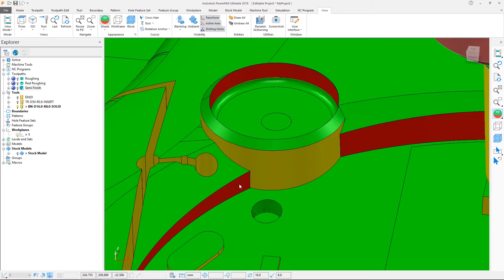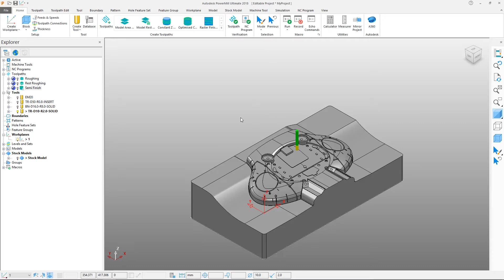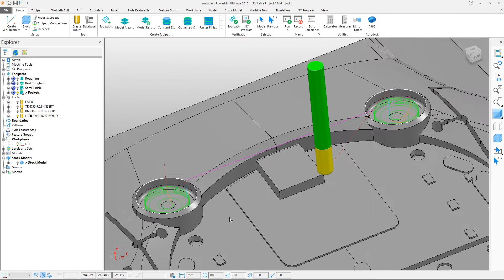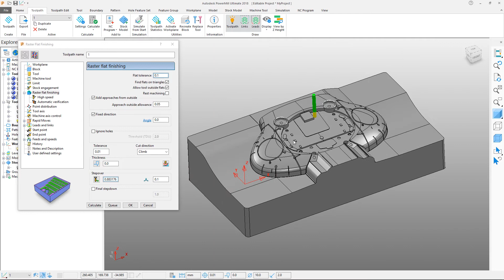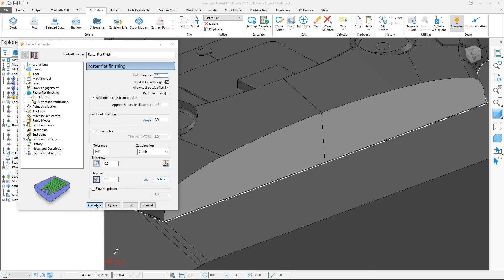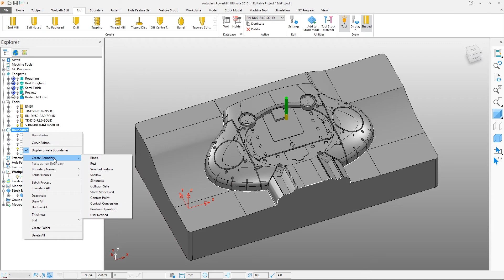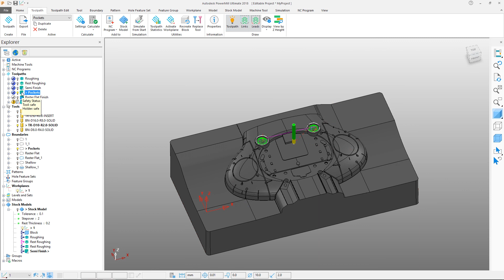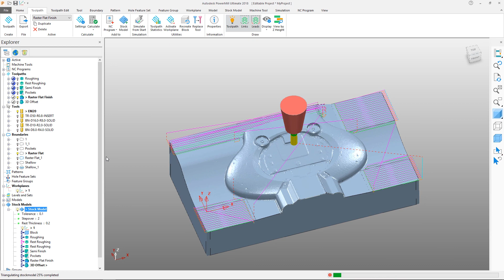PowerMill 2018 Getting Started - Tutorial 5 - Finishing Toolpaths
Tutorial 5: See how to create finishing toolpaths in Autodesk PowerMill 2018.

Video highlights:

* How to create finishing toolpaths
* Model analysis tools
* Define suitable toolpaths for part regions
* Use boundaries & collision surfaces
* Utilise background processing

Video Duration: 8:21